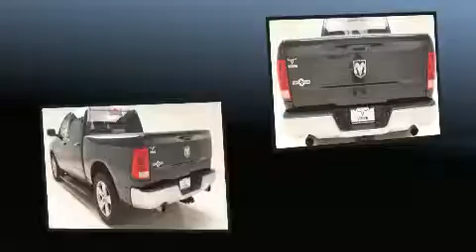2011 Ram 1500 SLT Lonestar in Vernon, TX 76384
Vernon Auto Group

Come test drive this 2011 Ram 1500 It features an automatic transmission, rear-wheel drive, and a powerful 8 cylinder engine. Top features include power windows, 1-touch window functionality, variably intermittent wipers, a rear step bumper, tilt steering wheel, heated door mirrors, remote keyless entry, and air conditioning. Side curtain airbags deploy in extreme circumstances, shielding you and your passengers from collision forces. A Carfax history report indicates just one previous owner. Our experienced sales staff is eager to share its knowledge and enthusiasm with you. We'd be happy to answer any questions that you may have. Please don't hesitate to give us a call.